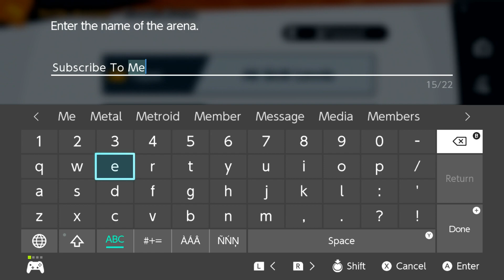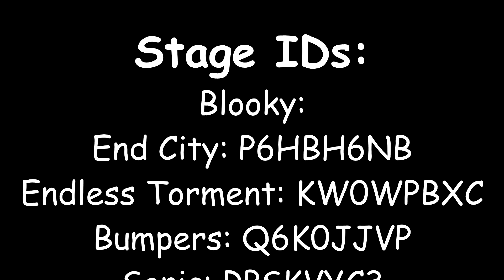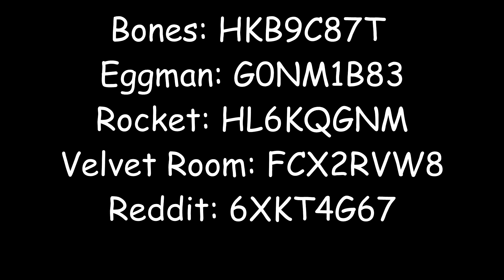Stage Builder | Smash Ultimate | (w/ friends from Discord)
Due to an issue with youtube, the spaces in my descriptions got removed.
You can find the links to my various stuff below, and then below that, the original descriptions, albeit with no spaces.

Join the discussion in The Boko Camp Discord Server pinned comment for stage IDs.Thanks to Eddie, Penta, Warped and Mex for participating! Channel a member Credits:Most Stuff: Annoying BokoblinVideo Recording: Elgato HD60Video Editing: Vegas Pro 16Most Games: NintendoBig Help:-That1GreenGuy-ImperialArchiveGodly Help:-JD Ventures#SmashUltimate